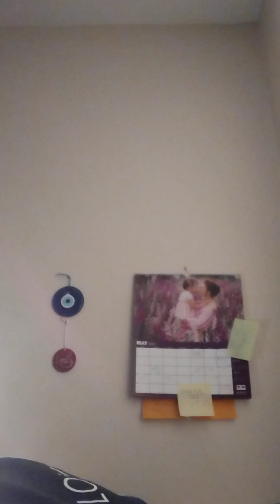Dearly Departed, I am just a thought away.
(All Messages Are Timeless: Whenever this  reaches  you and IF it resonates with your situation and energy no matter the date)

May Hordes Of Angels Watch Over You Until We Speak Again... Cortney Gee